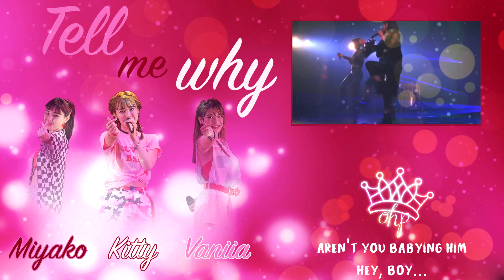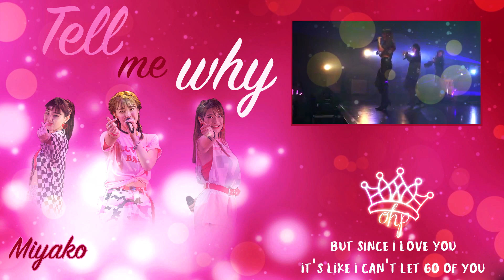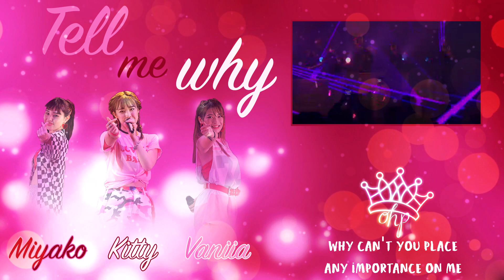◇《OHP》◇「Tell me why」◇【歌ってみた】◇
Song: Tell me why
Dubbed by: Otome Hime Project「乙女姫プロジェクト」
Original Artist: PINK CRES.「ピンククレス」
Audio Mixing: Natsuhime「夏姫」
Video Mixing: Nagareboshihime「流れ星姫」
Graphics Design: Hachimitsuhime + Nagareboshihime「蜂蜜姫 + 流れ星姫」
Vocal Arrangement: Hachimitsuhime「蜂蜜姫」

CAST:

♥「 蜂蜜姫」Hachimitsuhime【TheAwadamaCat】
☁「流れ星姫」Nagareboshihime【miyakochannel】
⌘「夏姫」Natsuhime【vaniialuu88】

Hey!

For a song with only 3 people in it, we took quite our time with finishing the release. But here it is :D
PINK CRES. really released a ton of bops with their album crescendo, though I never realized how toxic this song was until I started subbing this video.

I hope you enjoy this release!

-- Miyakohime

Like our dub? ♥ Any act of love is loved back! ♥